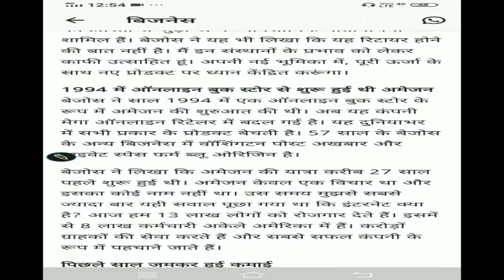Jeff bezos leave ceo post / /